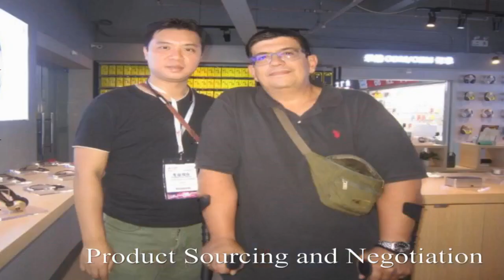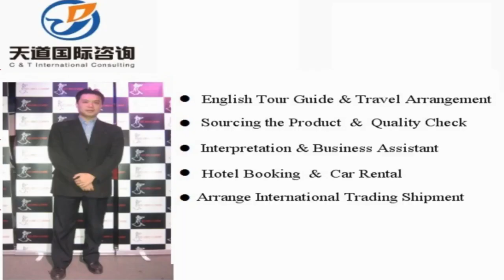Shangzhou interpreter China/Shangzhou translator Private Interpreter/Business Interpreter Shangzhou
Vchat: huangyiyun328
Skype: michael_328_2

Hi, This is Michael,  a professional interpreter/translator, sourcing agent, business assistant, personal travel tour guide in Shangzhou city, Shaanxi Province, China.

Our Detailed Services:

1. Sourcing--could guide you to the wholesale markets and factories for sourcing products with your price and high quality easily !

2. Quality control -- to stay in factory during manufacture to make sure the factories are according to the request production from your side.

3.Shipping -(Express/Air/CONTAINER) -- arrange shipment and work out customs documents and certificates such as packing list,commercial invoice,Certificate of Origin

4. Translation & Interpretation -- follow customer to any city in China ,be your own translator or interpreter. Conference Interpretation(simultaneous/consecutive interpretation),etc.

5. Business Assistant – manage day-to-day operations of business and help keep everything running smoothly.

6. Market research Service: gather information about target markets for our client for helping their business strategy.

7. Travel Arrangement and Plan:  Provide the best itinerary for our client’s trip.

8. Personal tour Guide Service: Provides assistance, information on cultural, historical and contemporary heritage to people on organized tours

9. Car rental—driver service and car pick up anywhere in every city of China.

10. Flight & Train Booking

11. Hotel Booking

12. Business Consultant:  provides professional or expert advice in the fields like Marketing, Export and Import, Human Resource, Public Relationship, Government Policy, Marketing Research, Company Set Up.

Wechat: huangyiyun328
Skype: michael_328_2